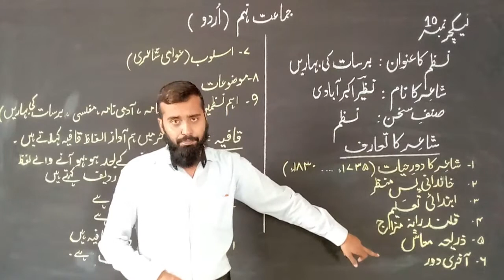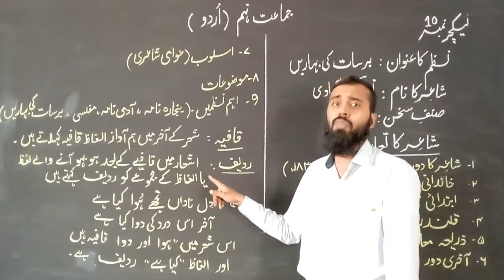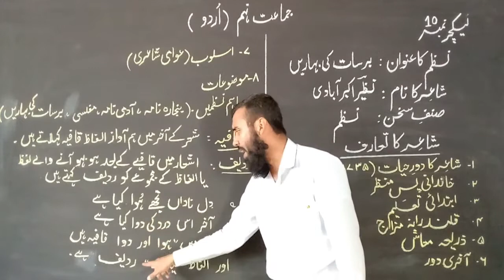9th Class Urdu, Lecture 10, Nazam (Barsat ki Baharain)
In this video, You will learn about Nazam (Barsat ki Baharain). Hope this video will be beneficial to you.